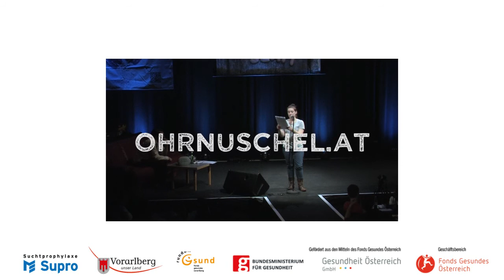Ohrnuschel - Luise Frentzel (Finale)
Finale von Luise Frentzel

Ohrnuschel - Poetry Slam am 18.05. im Dornbirner Spielboden